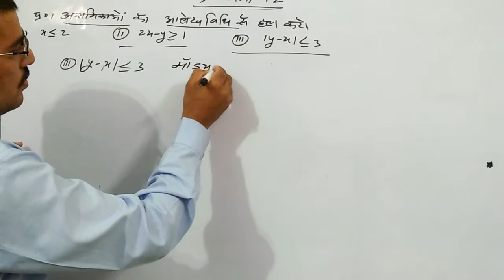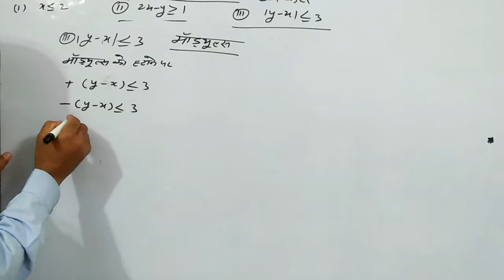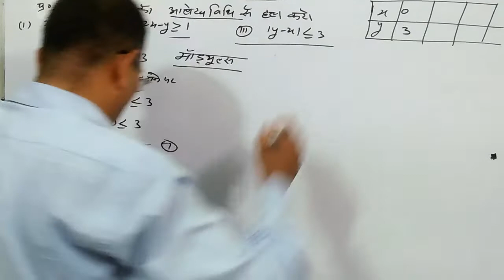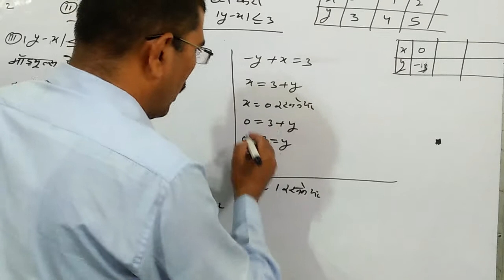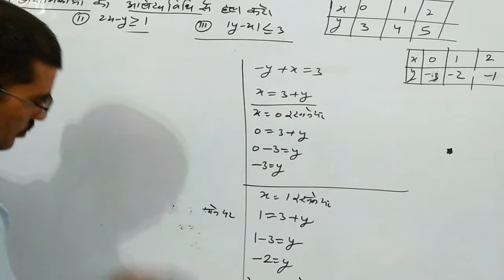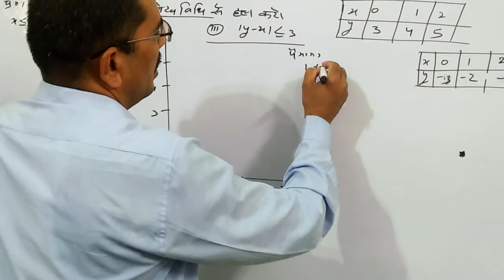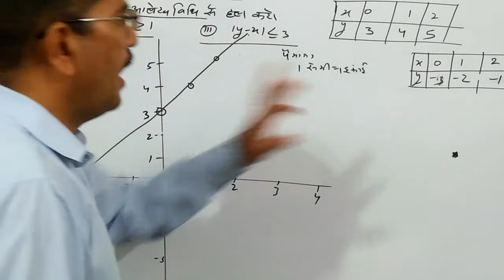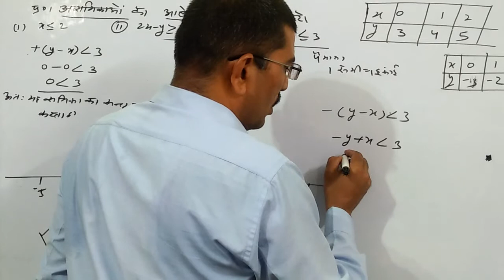10th class exercise 4.2 part_2